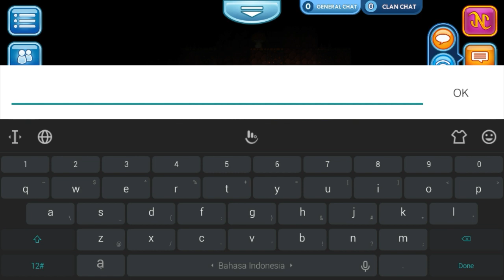(70%) ROAD TO SOUL CLEAVER #7 | Pixel Worlds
Need Ur Comment So I Can Improve My channel

Salam Dari Kakek kura kura celana emas HIYA HIYAAA HIYAAAA